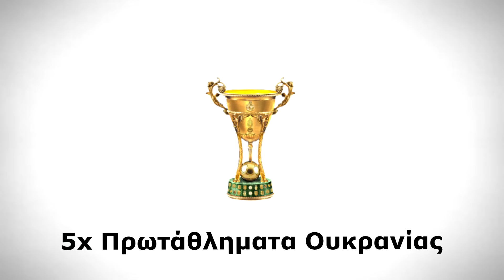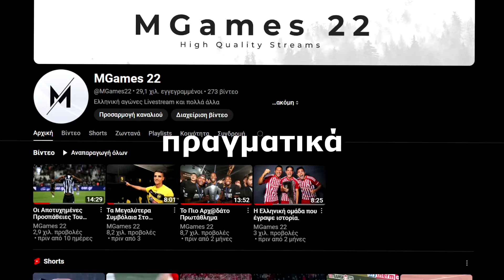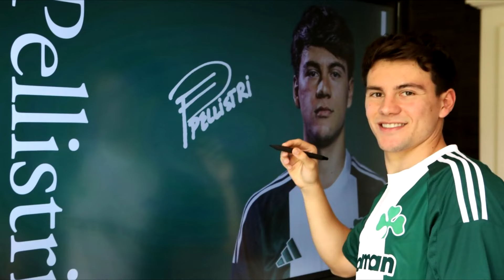Πως Γίνεται Να Ήρθαν Αυτοί Οι Παίχτες?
Συνολικά 7 μεταγραφές αναφέρθηκαν σε αυτό το βίντεο?

Το Ελληνικό ποδόσφαιρο όσο πάει και καλυτερεύει?

Ευχαριστώ που παρακολουθήσατε το βίντεο μου.